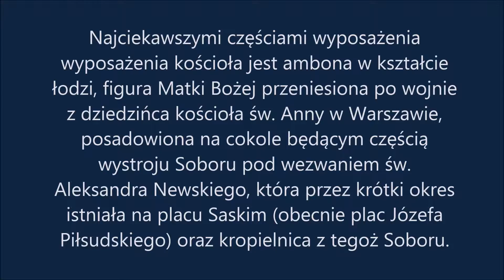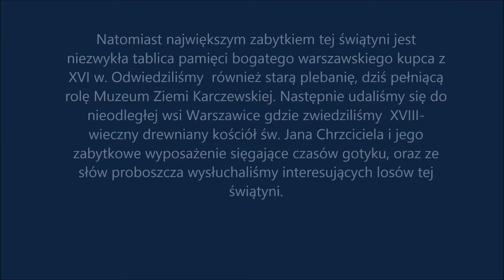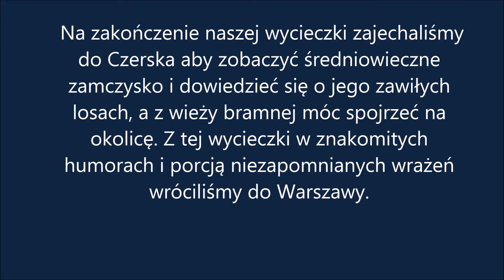Wieś, miasto, zamek